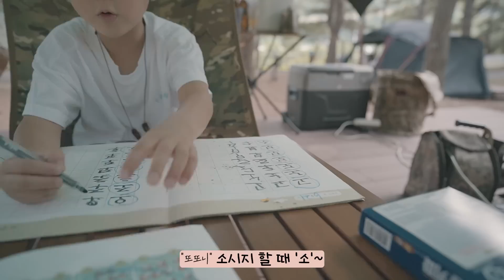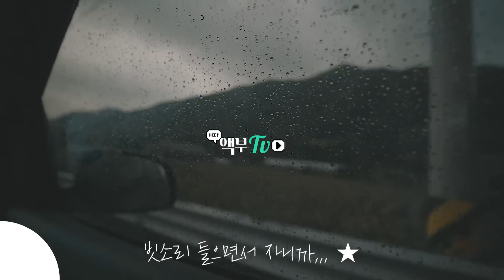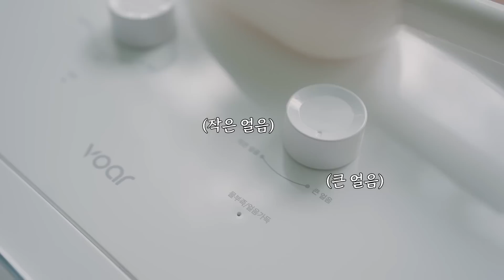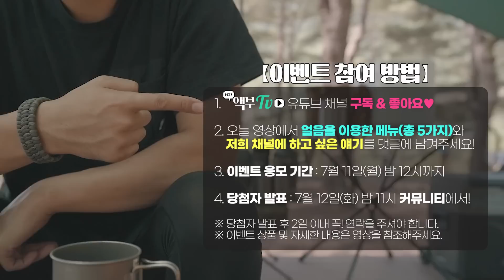작년에 산 타프 이제야 피칭해 봄 | 새 테이블 들고 솔향가득한 캠핑장에서 찍은 캠핑브이로그 | 올여름 얼음 걱정 끝 | 보아르 제빙기 구독자이벤트 | Camp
2. 오늘 영상에서 얼음을 이용한 메뉴(총 5가지)와
저희 채널에 하고 싶은 얘기를 댓글에 남겨주세요!
(댓글 내용이 부합하지 않을 경우 추첨에서 제외될 수 있습니다)

3. 이벤트 응모 기간 :  7월 11일(월) 밤 12시까지

4. 당첨자 발표 : 7월 12일(화) 밤 11시 커뮤니티에서!
(10시 30분 랜덤 추첨 예정)

※ 당첨자 발표 후 2일 이내 꼭! 연락을 주셔야 합니다.
※ 이벤트 상품 및 자세한 내용은 영상을 참조해주세요.

【촬영 장비】
카메라 : SONY a7c
렌즈 : SONY 16-35 GM
마이크 : ECM-B1M
편집 프로그램 : 프리미어 프로
촬영 편집 : 액부
출연 : 액션, 액부, 또수니, 또또니

【캠핑 장비】
텐트 : 백컨트리 재너두 4P (올리브 브라운)
타프 : 힐레베르그 타프 20XP (그린)
자충매트 : 스패로우 슈프림 그랜드 50 (더블)
매트 커버 : 매트연구소
전기요 : 보국전자
베개 : 이마트 트레이더스 에버레스트
랜턴 : 스노우피크 호즈키
랜턴 : 크레모아 3페이스 M
랜턴 : 골제로 랜턴
랜턴 : 페트로막스 스톰 랜턴
랜턴걸이 : 스노우피크 파일드라이버
체어 : 헬리녹스 택티컬 체어원 멀티캠
체어 : 헬리녹스 택티컬 스위블체어 멀티캠
수납박스 : 토르박스 53L (코요테)
아이스박스 : 알피쿨 40L
테이블: 더벤 롤탑테이블 L
테이블: 헬리녹스 카페 테이블 (월넛)
테이블: 헬리녹스 택티컬 테이블 멀티캠 M
테이블: KS X 헬리녹스 테이블 원 솔리드 탑
버너 : 스노우피크 홈앤캠프
웍 : 800도씨 다다마특강 궁중팬
접시 : 스노우피크 스텐플레이트 M
접시 : 스노우피크 스텐레스접시 TW-032K
워터저그 : 스탠리
스탠리 워터저그 받침대 : 나두캠핑
보온보냉팟 : 스탠리 클래식 그라울러
양념통 : 스탠리 런치박스
수저통 : 스노우피크 스텐박스 하프유닛
캔쿨러 : 스노우피크 캔쿨러 350
시에라컵: 스노우피크 티탄, 라이프스포츠 600
커트러리 : 유니프레임 fan 커트러리 솔로 포크&수저 세트
설거지통 : 유니프레임 캠핑 싱크 바스켓
구이집게 : 스노우피크 피츠통
커피 드리퍼 : 유니프레임 커피 바넷
커피 핸드밀 : 포렉스 세라믹 핸드밀
팝업 휴지통 : 오레고니안

(링크를 통해서 가입하시면 같이 2개월 연장 혜택이 있습니다!)